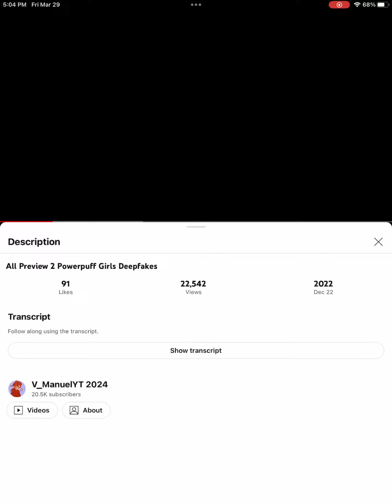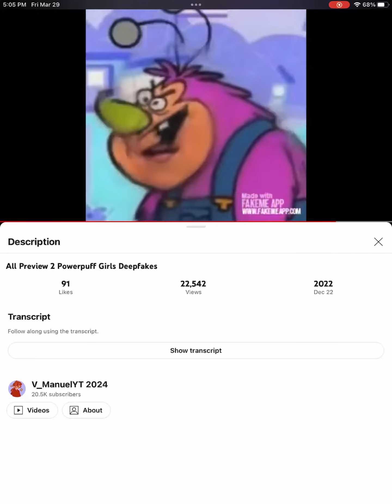All preview 2 power puff girls Deepfakes in PAL/SECAM speed and 2X speed